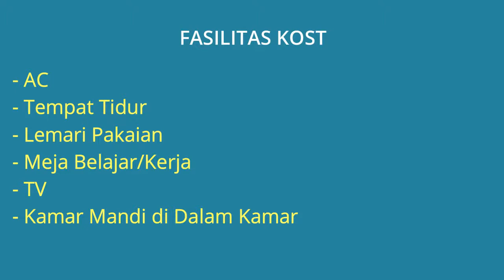KOST PUTRI MURAH KAMAR BERSIH FASILITAS LENGKAP DEKAT BANDARA SULTAN HASANUDDIN MAKASSAR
Kost Putri Murah Dekat Bandara Sultan Hasanuddin Makassar - Lokasi di Kost Bina Brata 2 Jl. Prof. Fachruddin 2 No.12, Kel. Sudiang Raya, Kec. Biringkanaya, Kota Makassar. Lingkungan Kost Tenang aman nyaman dan bebas banjir.

Harga Kost Rp.1.200.000 /Bulan (Harga kost sewaktu2 bisa berubah) Jika berminat silahkan hubungi pemilik Kost Ibu Hj. Nurhaedah Telp/WA: 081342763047 / Ibu Reny 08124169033 / Ibu Tiara 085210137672

Lokasi Kost Sangat Strategis:
- Kost Dekat Bandara Sultan Hasanuddin
- Kost Dekat Universitas Hasanuddn Makassar
- Kost Dekat Polda Sulawesi Selatan
- Kost Dekat Rumah Sakit Dr. Tadjuddin Chalid
- Kost Dekat Mall Daya Grand Square Makassar
- Kost Dekat Indogrosir Makassar

Fasilitas Kost:
- Kamar Mandi di Dalam Kamar
- AC
- Tempat Tidur
- Lemari Pakaian
- Meja Belajar/Kerja
- TV

Fasilitas Bersama:
- Dapur & Kompor Bersama
- Tempat Parkir Mobil/Motor
- Petugas Keamanan / Security

Spesifikasi Kost:
- Harga Kost Harian: Rp.100.000 /Hari
- Harga Kost Mingguan: Rp.500.000 /Minggu
- Harga Kost Bulanan: Rp.1.200.000 /Bulan (Harga kost sewaktu2 bisa berubah)
- Jumlah Kamar Tidur: 12 Kamar
- Jumlah Kamar Mandi: 12
- Kamar Mandi di dalam
- Jenis Kost: Kost Putri dan keluarga kecil
- Ukuran Kamar Kost: 3,5 x 4 m2
- Luas Bangunan Total: 196 m2
- Luas Tanah Total: 200 m2
- Jumlah Lantai: 2 Lantai
- Garasi Mobil: 4 Mobil
- Tempat Parkir Motor: 10 Motor
- Daya Listrik: 1.200 Watt (perkamar)
- Sumber Air: Jetpump
- Rumah Kost Dibangun Tahun: 2020
- Alamat Lengkap Rumah Kost: Kost Bina Brata 2 Jl. Prof. Fachruddin 2 No.12, Kel. Sudiang Raya, Kec. Biringkanaya, Kota Makassar 90242